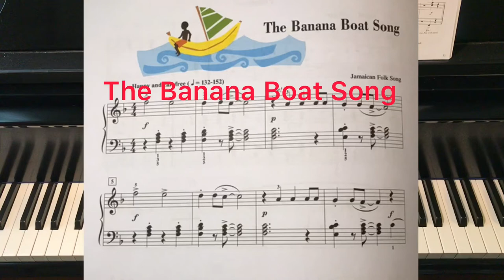The Banana Boat Song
Piano Adventures performance book level 2B